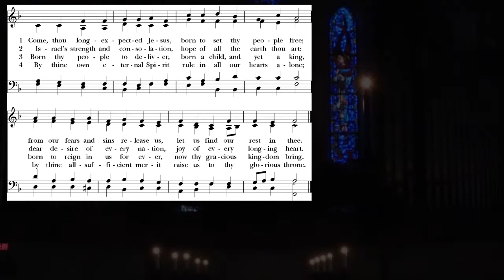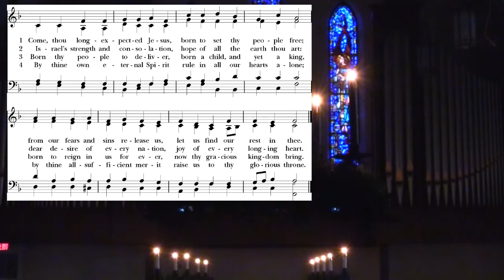Come, thou long expected Jesus, Stuttgart